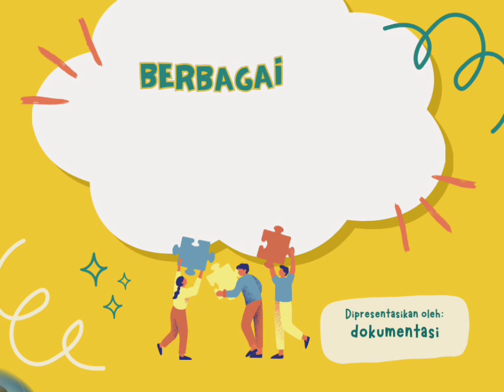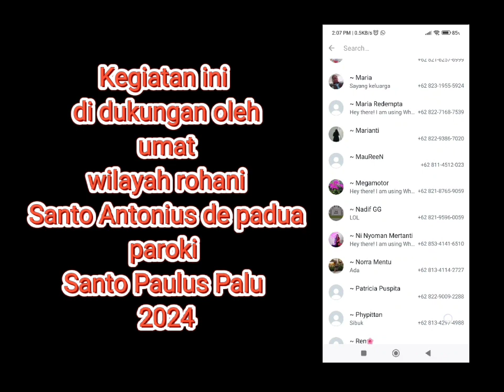kebersamaan umat ADP hingga saat ini 2024